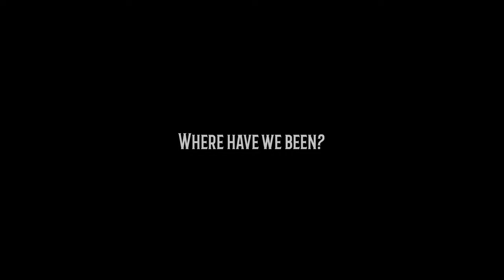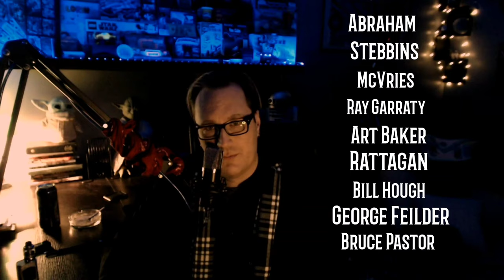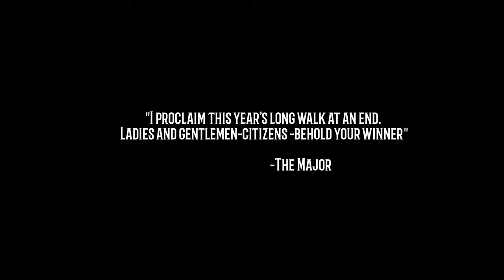Doctorpiece Theatre Chapter 17& 18 The Long Walk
This is the end of The Long Walk.
I hold it together really well, until one part.  The walk went on for 4 days.  96 hours.  The story was stunning and terrifying.